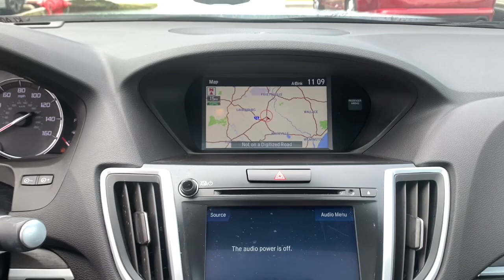2020 Acura TLX Fayetteville, Hope Mills, Fort Bragg, Lumberton, Florence SC KLA003289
Majestic Black Pearl Used 2020 Acura TLX 3.5L A-Spec Pkg available in Lumberton, North Carolina at Lumberton Kia. Servicing the Lumberton, Fayetteville, Hope Mills, Fort Bragg & Florence, SC area.

#{MAKE}
#{MODEL}
2020 Acura TLX 3.5L A-Spec Pkg - Stock#: KLA003289

Lumberton Kia
5035 Dawn Drive